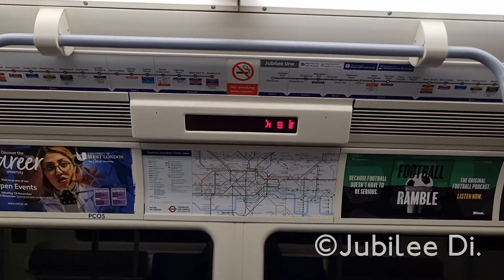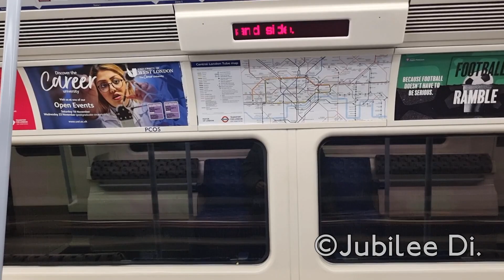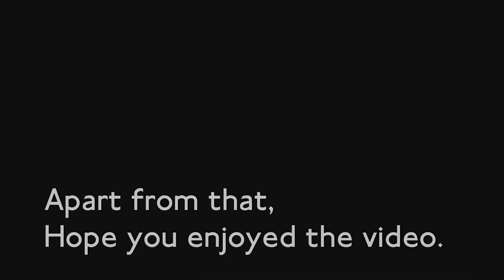Journey: Jubilee line 1996TS from Finchley Road to Bond Street.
Jubilee line 1996TS from Finchley Road to Bond Street.

Start: Finchley Rooad

Swiss Cottage
St John's Wood
Baker Street

End: Bond Street.

Do NOT use this video without any permission from me.

Apart from that, Hope you like the video :)